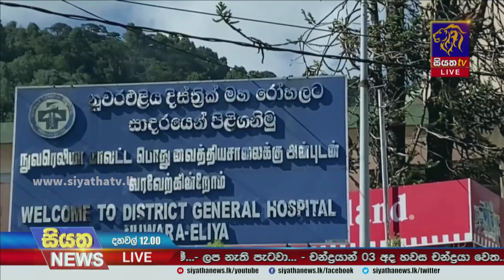ළමා හෘද රෝග විශේෂඥයින් 11න් 6ක් රට හැර ගිහින් රජයේ වෛද්‍ය නිලධාරීන්ගේ සංගමය | Siyatha News